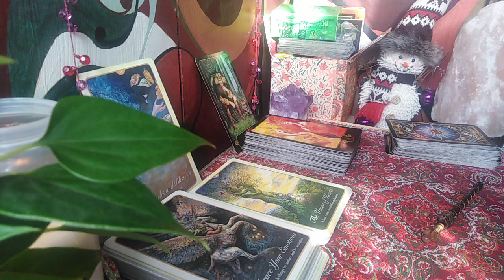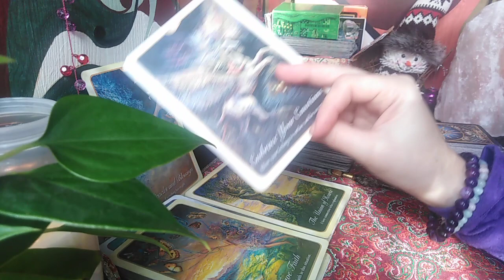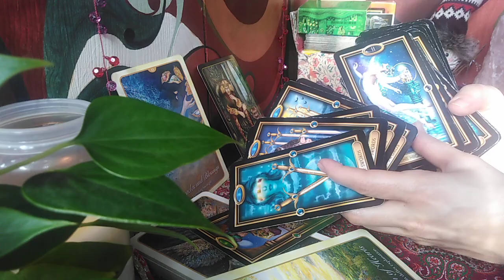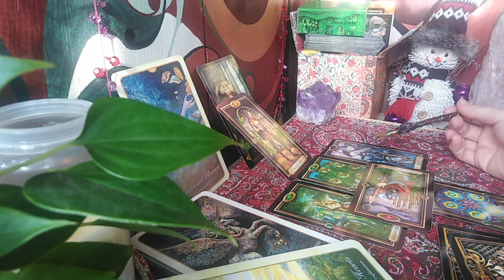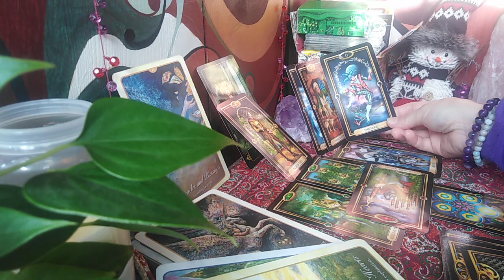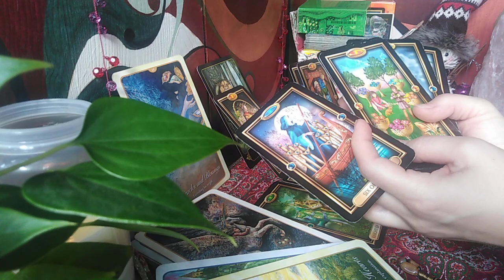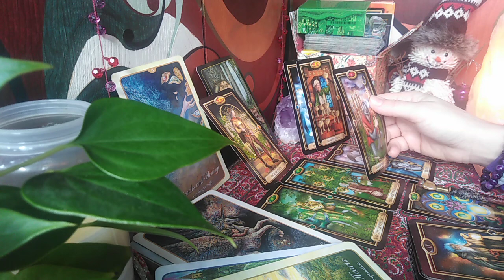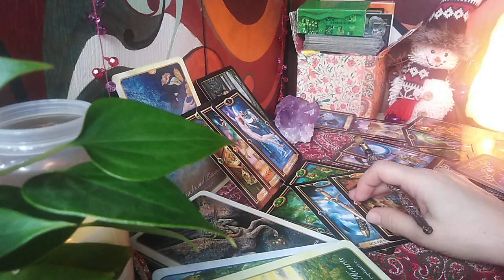GEMENI - IANUARIE 2021 - Situatii Intense, Emotionale dar cu Final Fericit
Etalare pentru zodia Gemenilor:  Soare, Luna, Ascendent, Venus sau Nodul Nord. A se retine ca aceste citiri sunt colective. Va invit sa Selectati informatiile care corespund vietii voastre particulare.